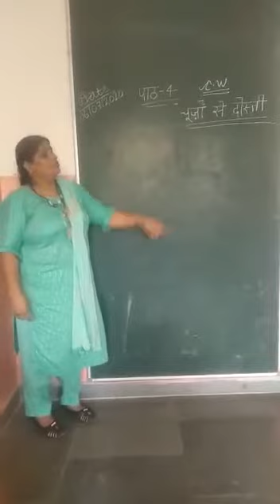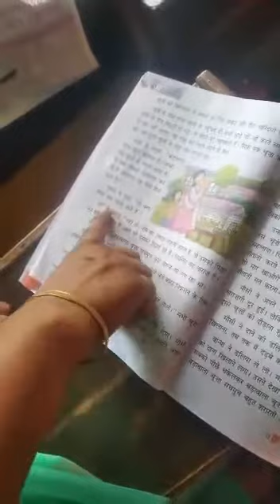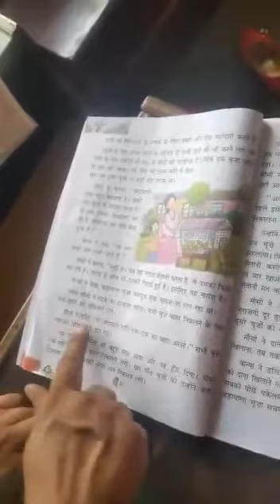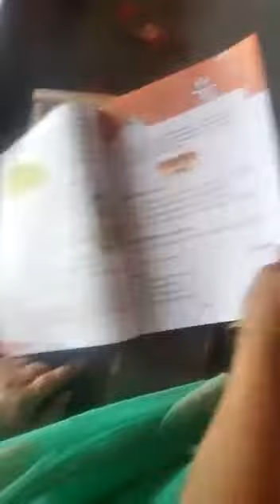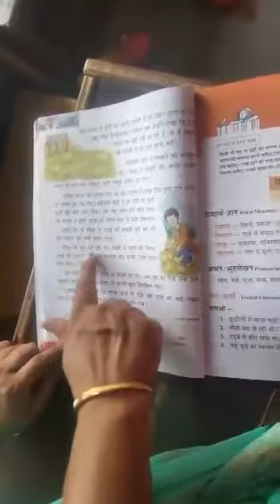Suraj School Bawal Teacher =Manju Bala Class =3 Subject =Hindi Topic =chujo se Dosti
Suraj School Bawal
Teacher =Manju Bala
Class =3
Subject =Hindi
Topic =chujo se Dosti